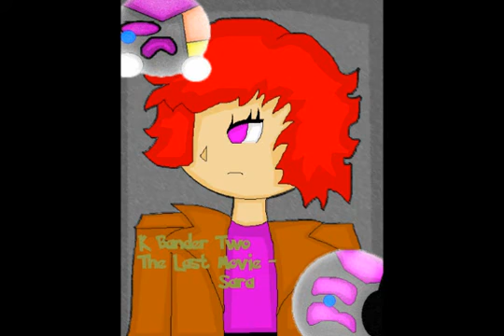K Bander Two The Last Movie - Sara (Kaygeta!)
The moment you been waiting for. So I guess it almost say good-bye for fanime career almost it almost nearly to 2 month to go until June 4, 2011.

The K Bander Two got split up, and now it Rocka turn. This song remind me of friendship lost, love, and happiness, good time for memories. I have one of the most stupid/ and okay High School years ever it the same similar like last year.

You going to miss this out, and missing seening the K Bander Two. Ah well. It the sequel of "Seperate Ways" there first movie.

This video is made by John Ricon Eln Co. This song "Sara/ Sarah" is made by Starship; Theme Music Part are: Ballad, Synthpop, Rock, Love, and Rock'n Roll, Rock-pop. K Bander Two is belong to John Ricon Eln Co. No copyright needed. All rights resevred.